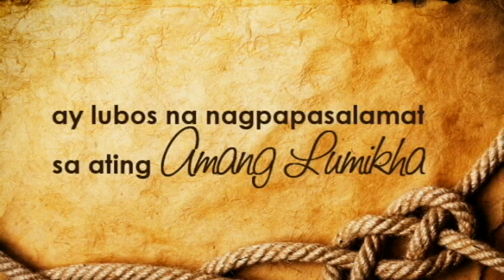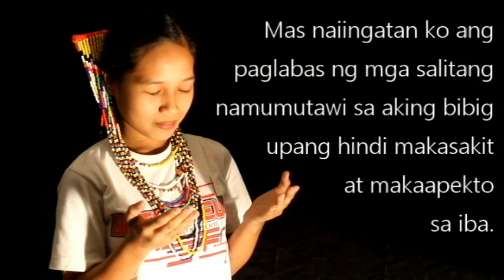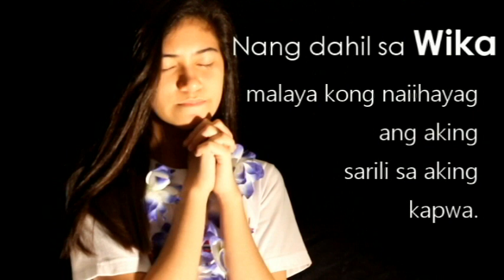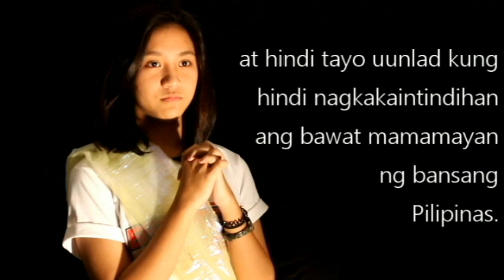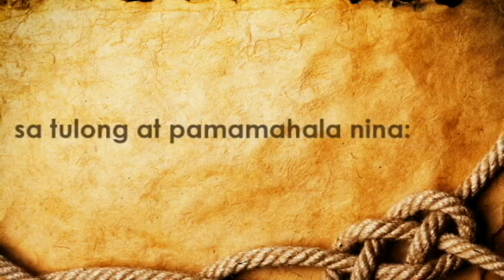Buwan ng Wika 2013 Infomersyal (BatStateU Integrated School, Juniors)